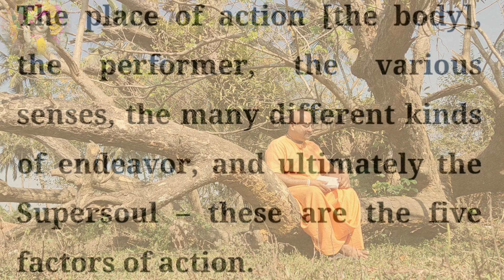Geeta Ka Saar | Shrimad Bhagwad Geeta Saar | Geeta Shloka explained | Geeta Updesh | Ch 18.14